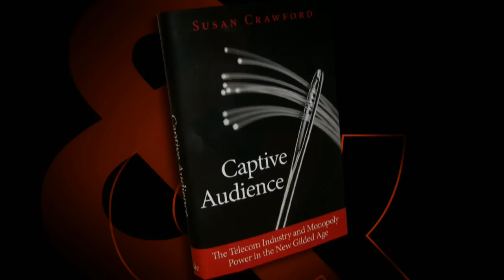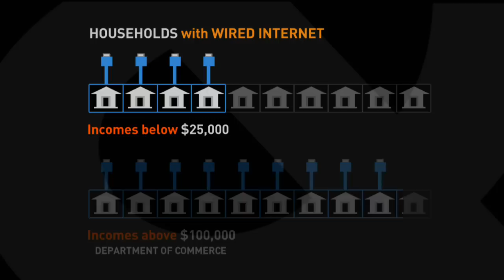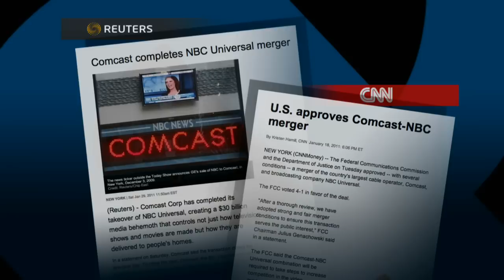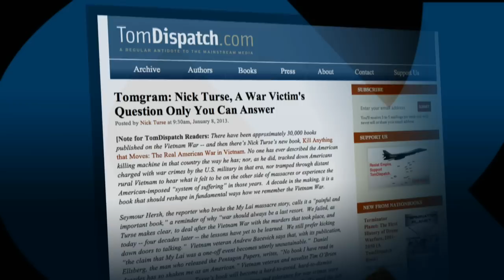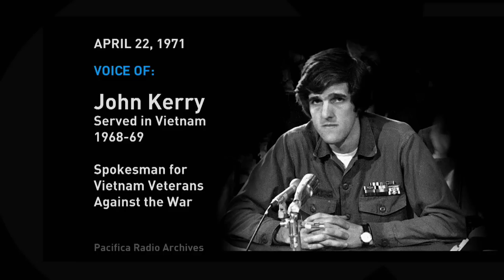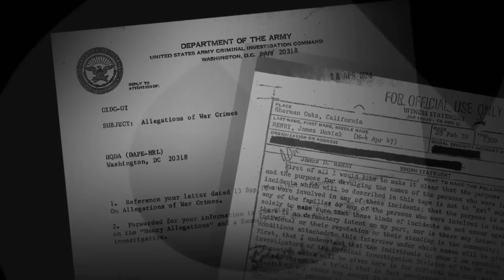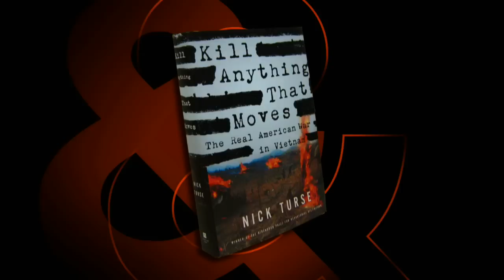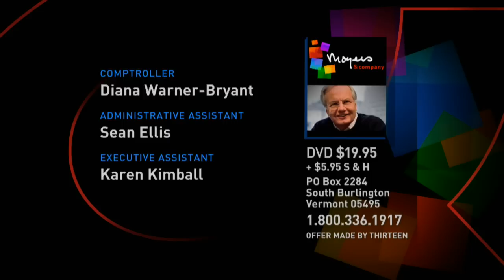Moyers & Company Show 205: Who's Widening America's Digital Divide?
America has a wide digital divide — high-speed Internet access is available only to those who can afford it, at prices much higher and speeds much slower in the U.S. than they are around the world. .

But neither has to be the case, says Susan Crawford, former special assistant to President Obama for science, technology and innovation, and author of Captive Audience: The Telecom Industry and Monopoly Power in the New Gilded Age. Crawford joins Bill to discuss how our government has allowed a few powerful media conglomerates to put profit ahead of the public interest — rigging the rules, raising prices, and stifling competition. As a result, Crawford says, all of us are at the mercy of the biggest business monopoly since Standard Oil in the first Gilded Age a hundred years ago.

"The rich are getting gouged, the poor are very often left out, and this means that we're creating, yet again, two Americas, and deepening inequality through this communications inequality," Crawford tells Bill.

Also on the show, journalist Nick Turse describes his unprecedented efforts to compile a complete and compelling account of the Vietnam War's horror as experienced by all sides, including innocent civilians who were sucked into its violent vortex.

Turse, who devoted 12 years to tracking down the true story of Vietnam, unlocked secret troves of documents, interviewed officials and veterans -- including many accused of war atrocities -- and traveled throughout the Vietnamese countryside talking with eyewitnesses to create his book, Kill Anything That Moves: The Real American War in Vietnam.

"American culture has never fully come to grips with Vietnam," Turse tells Bill, referring to "hidden and forbidden histories that just haven't been fully engaged."